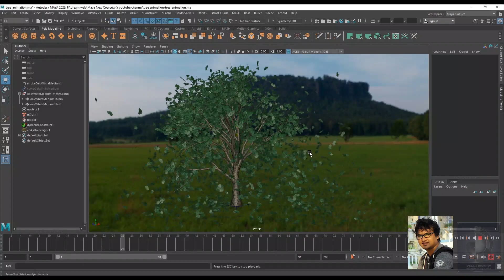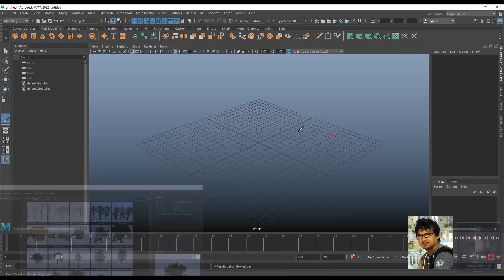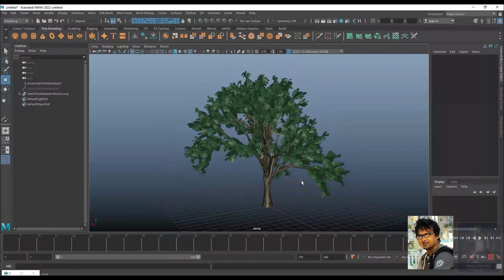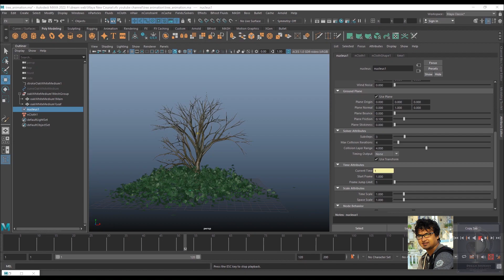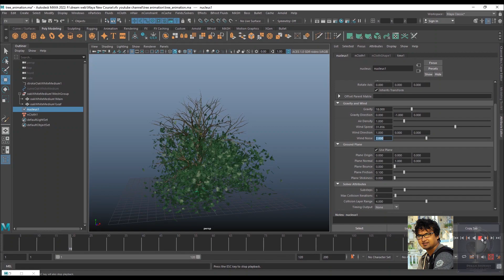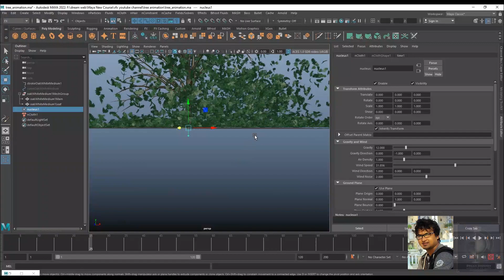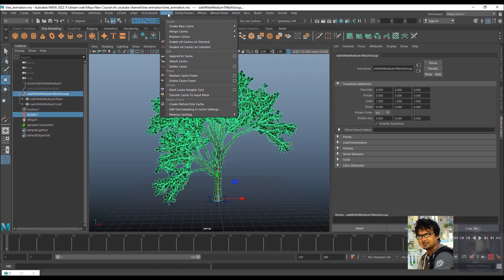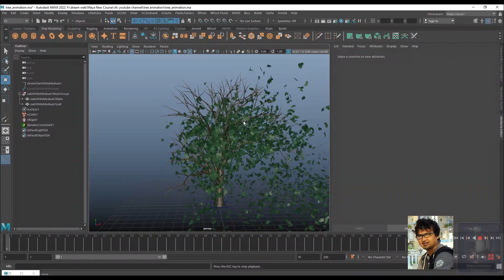create tree animation and falling leaves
in this video Today i will show How to create Autodesk Maya tree animation and falling leaves.